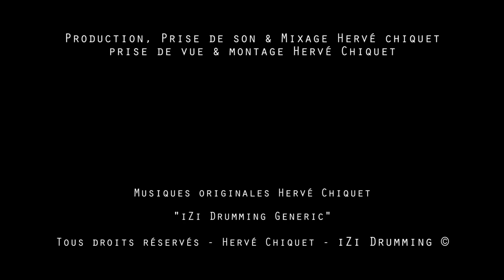DÉMOS 2019 ◊ iZi Drumming - La Batterie Pour Tous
Que s'est-il passé en 2019 sur iZi Drumming ? Je vous propose un petit florilège de tous les sujets que j'ai abordé cette année et j'en profite pour vous remercier, mes chers iZi Drummers, de votre fidélité.

BUDDY DRUM SHOP Toulouse (31)
LA BAGUETTERIE Toulouse (31)
CROSSROAD MUSIC SHOP Revel (31)
MUSIC CONCEPT Carcassonne (11)
EDITION P'TITE CHOSE (31)

Retrouvez-moi dans BATTERIE MAG chaque mois pour une nouvelle rubrique pédagogique, et soyez les premiers à être informés des prochaines vidéos en cliquant sur la petite cloche !

00:00 ◊ Générique iZi Drumming (H.Chiquet)
00:10 ◊ Présentation & remerciements
00:52 ◊ Groove mélodique pour 4 moulins DÉMO2 (H.Chiquet)
01:30 ◊ Endurance & double pédale DÉMO2 (H.Chiquet)
02:03 ◊ Indépendance pieds mains DÉMO2 (H.Chiquet)
02:46 ◊ Groove metal 7/4 - Symphony X DÉMO2 (H.Chiquet)
03:21 ◊ Apprenez le samba en 10 min DÉMO2 (H.Chiquet)
04:05 ◊ Bien gérer ses ouvertures de charley DÉMO2 (H.Chiquet)
04:49 ◊ Optimiser le montage de sa batterie DÉMO2 (H.Chiquet)
05:03 ◊ 5 breaks en sextolet qui claquent DÉMO2 (H.Chiquet)
06:00 ◊ Maîtrisez vos débits DÉMO2 (H.Chiquet)
06:29 ◊ 8 shuffles essentiels DÉMO2 (H.Chiquet)
07:28 ◊ Apprenez l'afro cuban 6/8 en 11 min DÉMO2 (H.Chiquet)
08:32 ◊ Blabla de fin parce qu'il en faut bien un !
08:48 ◊ iZi Drumming Generic (H.Chiquet)

Toutes les musiques sont composées par Hervé Chiquet et protégées par les droits d'auteurs.

◊ … iZi SETUP … ◊

Caisse claire Yamaha Stage Custom 13 x 4,5
Baguettes VATER Sugar Maple Piccolo
Peaux REMO / EVANS

◊ ... EAR MONITOR ... ◊

WESTONE UM PRO 30

◊...PERIFERIQUES...◊

UAD Appolo
RME Octamic II
TLA 5051
TAB V374a

◊ … MICROPHONIE … ◊

AUDIO-TECHNICA PRO-37
SHURE SM 57 - BEAT 91
YAMAHA SUBKICK